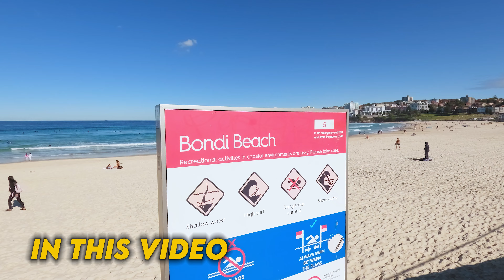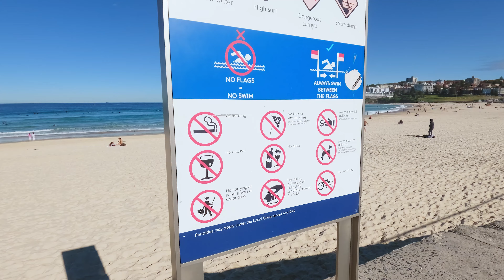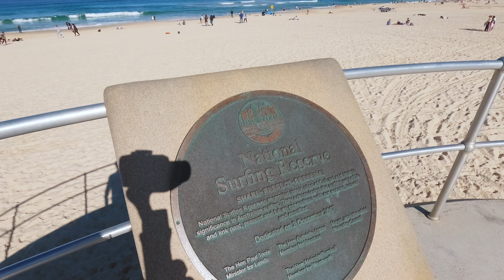SYDNEY AUSTRALIA | WINTER SUNSHINE at BONDI BEACH | 4K UHD Video Walk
In this video, we take a walk along world-famous Bondi Beach! Starting at the north end, we walk along the promenade to Bondi Icebergs swimming pool, and loop back via the shops along Campbell Parade. This walk is on a beautiful sunny mid-winter day!

On the way, we see such sights as the Bondi Pavilion, and the ice skating rink set up as part of the 2024 Bondi Festival.

This walking tour covers 2.9 km and takes 48 min . You will find this walking tour useful for virtual tourism, vacation planning, and treadmilling!

📅 Date filmed: July 10th 2024  🌤️ Weather: Sunny. 21 Deg. C.

𝗖𝗵𝗮𝗽𝘁𝗲𝗿𝘀
00:00 - Preview
01:13 - Map
01:45 - North Bondi Children's Pool
03:37 - View of Bondi Beach from North End
05:38 - North Bondi Surf Club
08:28 - Warning Sign for Tourists
11:18 - National Surfing Reserve
13:10 - Bondi Pavilion
16:47 - Walking South Along Promenade
22:26 - View of South End of Bondi Beach
25:38 - View of Bondi Beach Looking North
26:50 - Bondi Icebergs Swimming Pool
29:59 - View of Lawn Behind Beach
33:07 - Walking Along Campbell Parade
36:32 - Ice Skating Rink
38:42 - Shops on Campbell Parade
42:11 - Get Sashimi
45:05 - Entering Bondi Pavilion
47:34 - Walking North Along Promenade